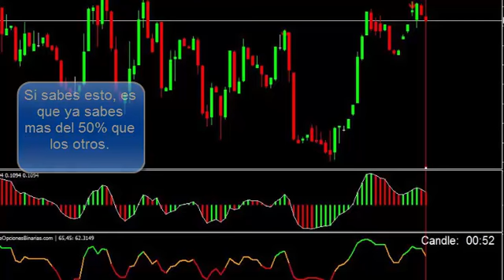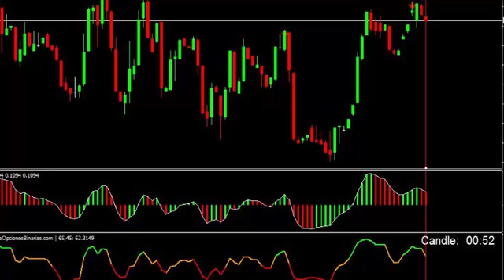Que son las Opciones Binarias? IMPORTANTE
Opciones binarias sabes que es?